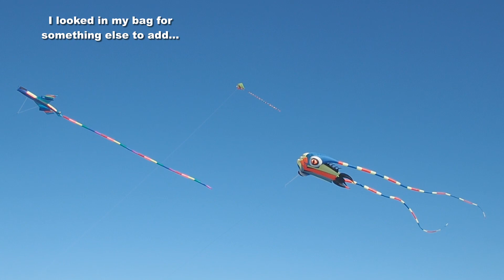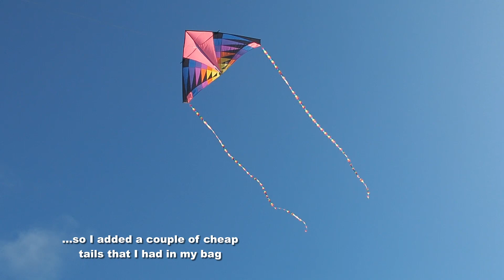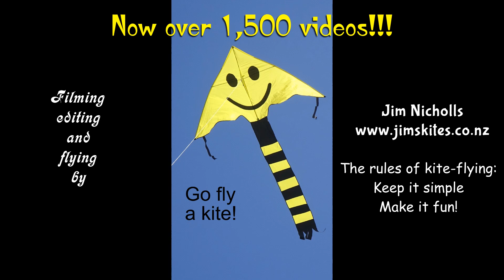Giant Airplane kite and more in a late autumn fly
My 1,515th kite video.  Winter is fast approaching here in the southern hemisphere, but a pleasant late autumn afternoon provided a great flying opportunity.